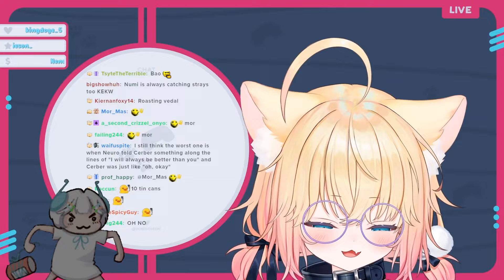Ellie and Miniko talked about their favorite Neuro-Sama moment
➞ Track Title: Relief (Original Mix)